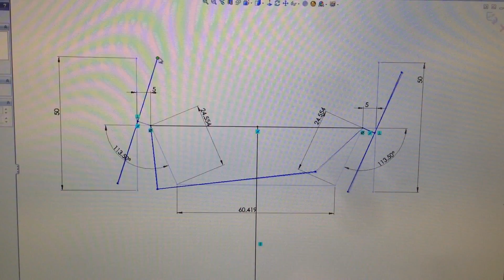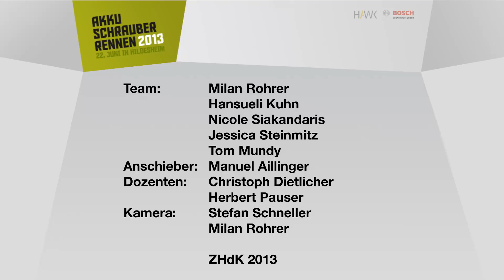drill powered car competition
Drill powered vehicle competition 2013 in Hildesheim Germany - TEAM SWISS

A paper vehicle. The design faculty of the HAWK University of Applied Sciences and Arts in Hildesheim organized the cordless screwdriver race for the eighth time. Interested universities from Germany and abroad were invited. The idea of ​​the cordless screwdriver race is quickly explained: Vehicles that are powered by a standard cordless screwdriver and on which one person can drive compete against each other. The vehicle had to be constructed out of paper. The race was not only about speed, but also about showing an unusual design solution. On June 22, 2013, everything revolved around lightweight construction with flat materials that had led to a suitable vehicle construction through folding, buckling, plugging, rolling and other processes. Team SWISS achieved 2nd place.